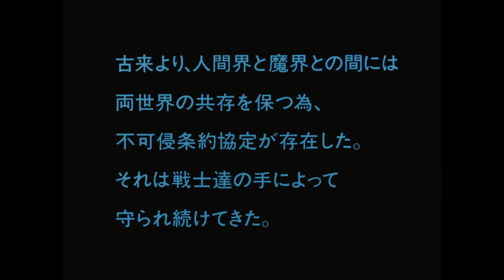Wicked City (1987) ORIGINAL TRAILER [HD 1080p]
Directed by Yoshiaki Kawajiri. With Yûsaku Yara, Toshiko Fujita, Ichirô Nagai and Takeshi Aono.
Wicked City Blu-ray
Wicked City DVD

AKA:
妖獣都市
A bűnös város
La città delle bestie incantatrici
La cité interdite
Monster City
Poderes Eróticos
Supernatural Beast City
Wicked City: La ciudad maldita
Yôjû toshi
Zalım Şəhər
Город чудищ